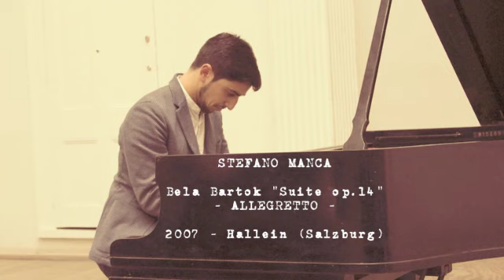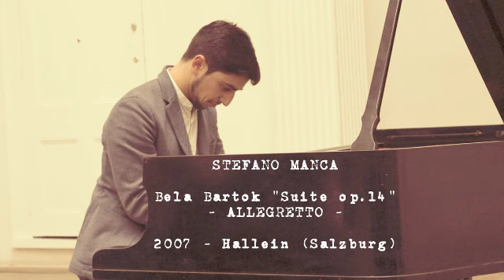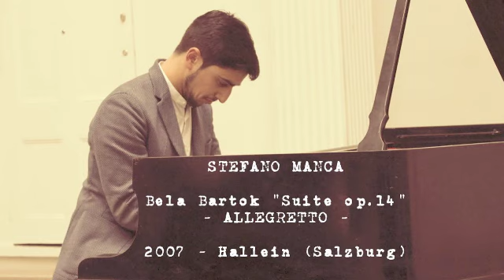Bartók Suite opus 14 - Allegretto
2007 - Stefano Manca plays Bartók Suite opus 14 - Allegretto
at Hallein concert hall (Salzburg)